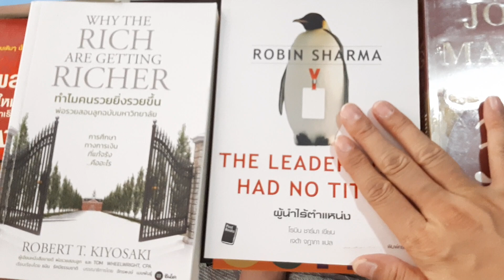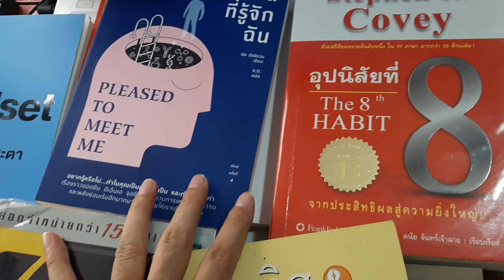อยากอ่านหนังสือประเภทไหนก่อน รอบสัปดาห์นี้ แวะเอามาให้ทุกคนเลือกคับว่าชอบแนวไหน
9.30 และ 18.00 ที่ Tiktok โอปป้าอิสาน
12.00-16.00 ที่ เพจ โอปป้าอิสาน

✅Blockdit